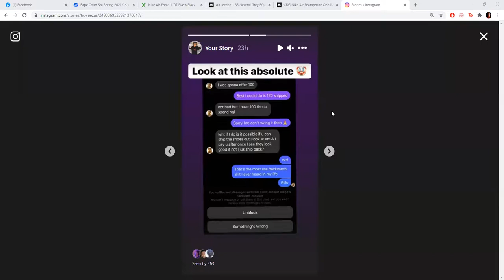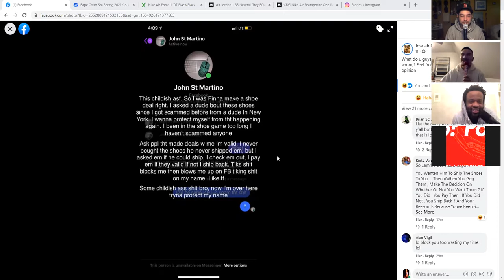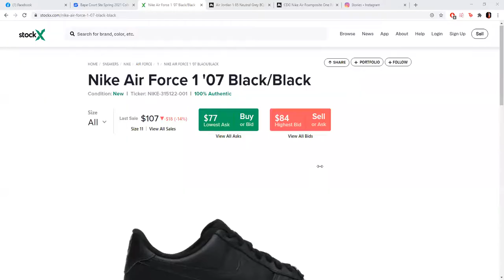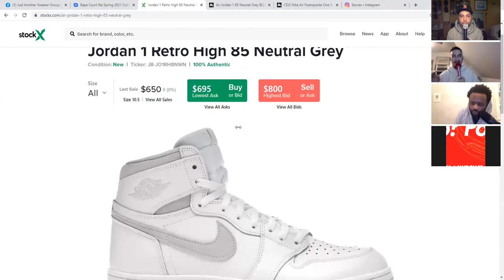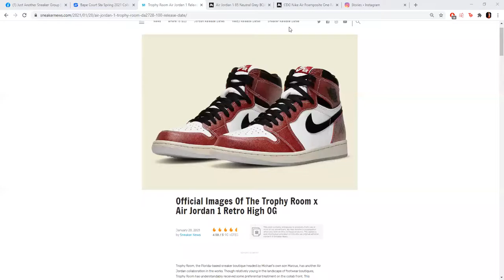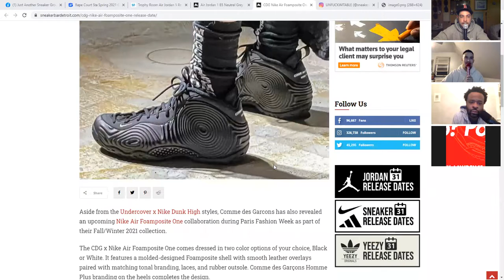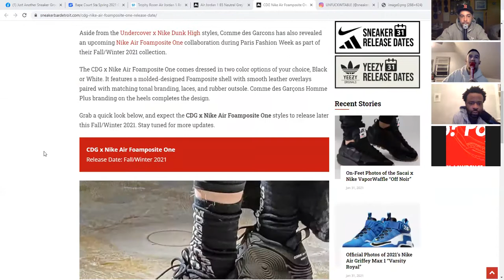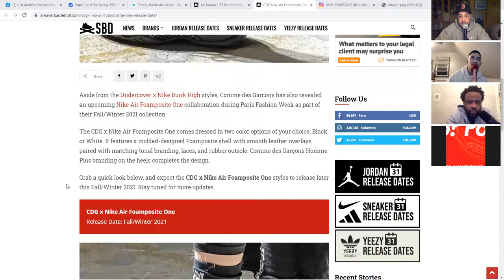Sup? Ep. 150 - Hold The Line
@suppodcast Episode 150 - Hold The Line

Matt Meavy - @3meany